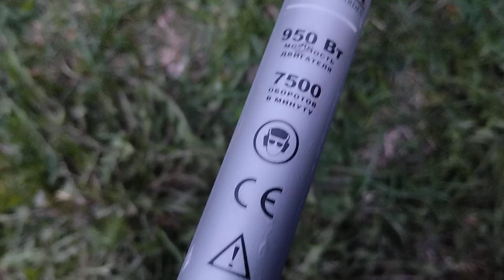PATRIOT ELT 1000 GARDEN / Ремонт на 50₽. Можно продавать....